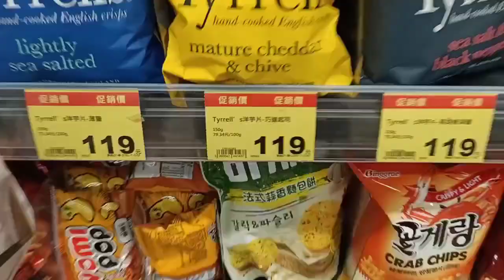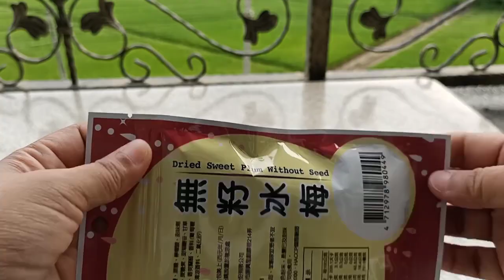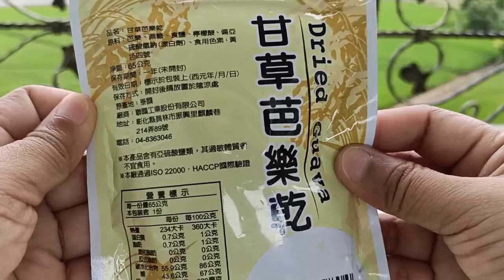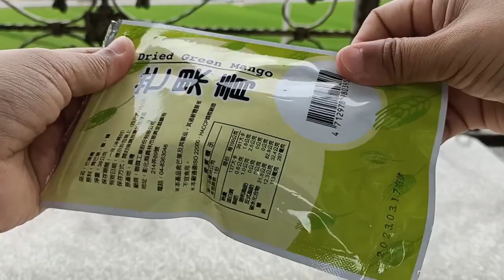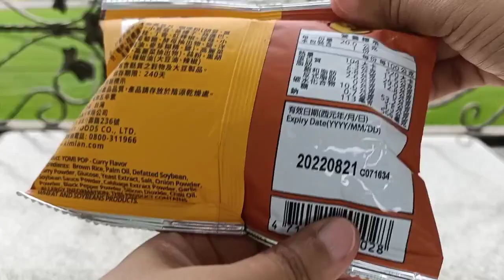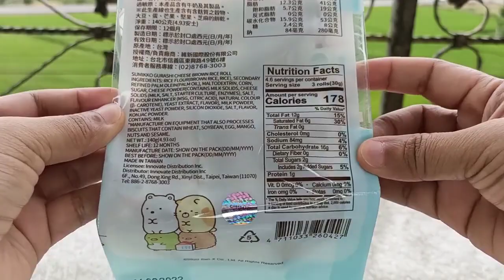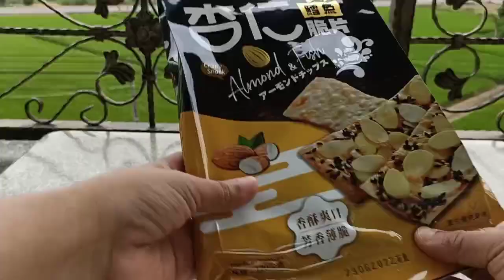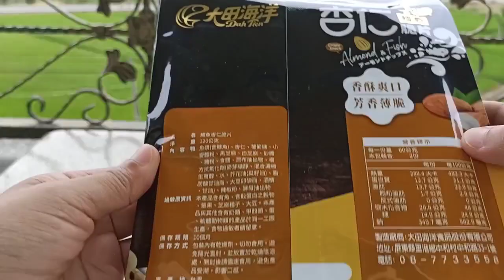10 CHEAP SNACKS IN PX MART TAIWAN | KYLA'S TV